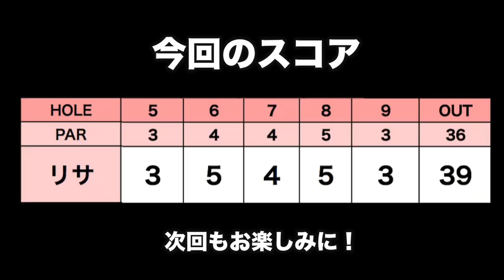ボールがすっぽりハマってしまった！【イーグルポイントゴルフクラブ 5-9H】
今回はリンゴルフでも大人気のリサちゃんのラウンドに密着です！
実はリサちゃんソロで18ホールの動画はこれが初出し♪

イーグルポイントのサマンサティーを回っています。

ーーーーー